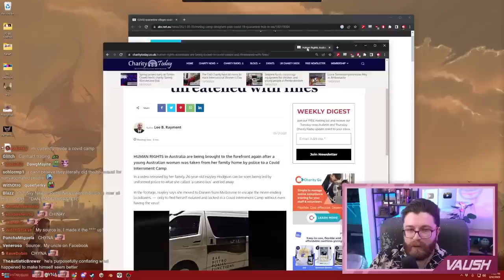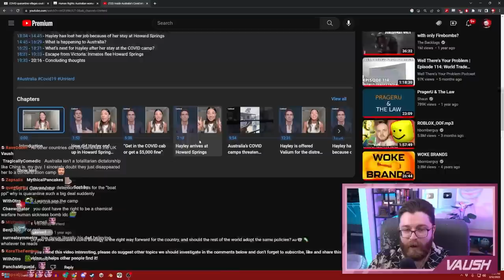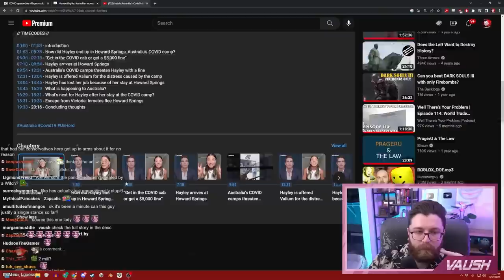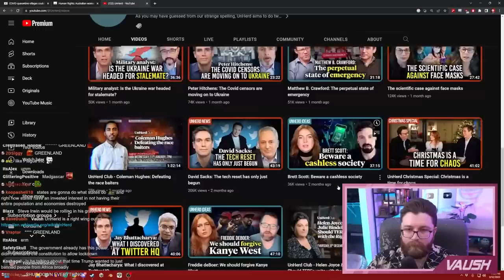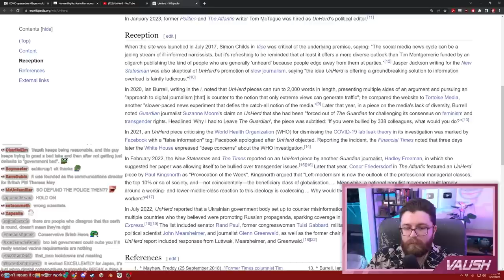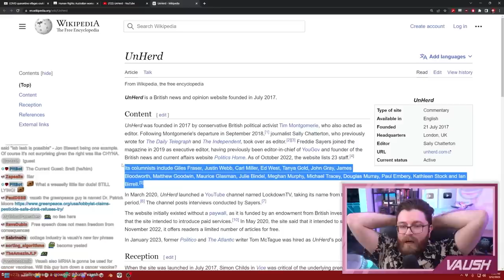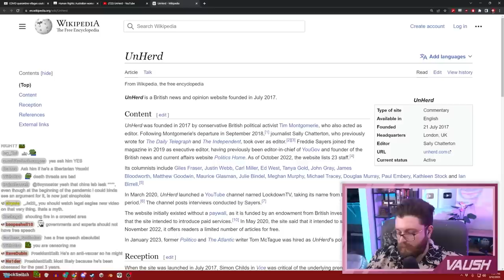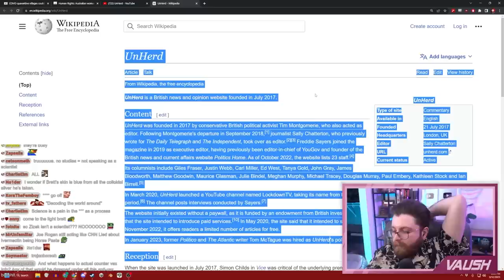Am I Too Harsh On COVID Deniers & Anti-Vaxxers? | DEBATE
🌟 Other Socials 🌟

13:00 Should Kids Wear Masks?
23:00 Natural Immunity
33:00 Are lockdowns effective?
51:30 YouTube TOS & Rona
59:00 The Lab Leak Theory
1:24:00 Vaush on Joe Rogan & Changing Minds